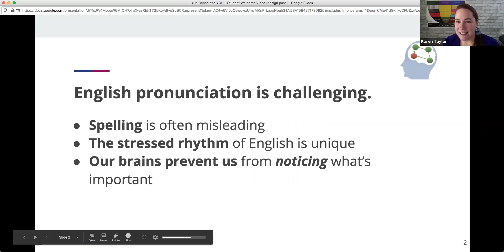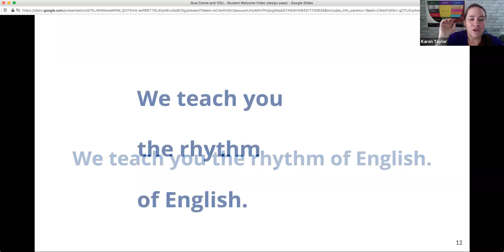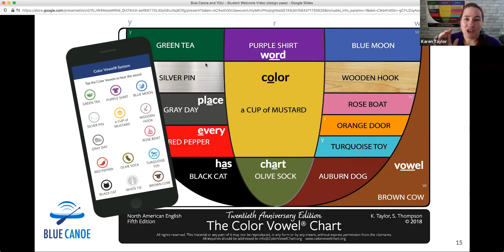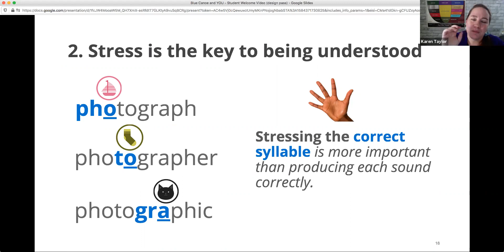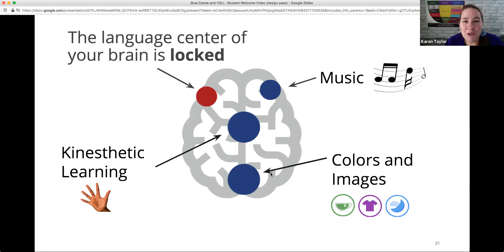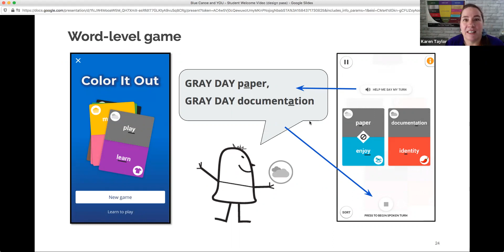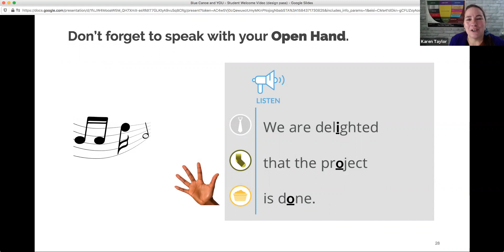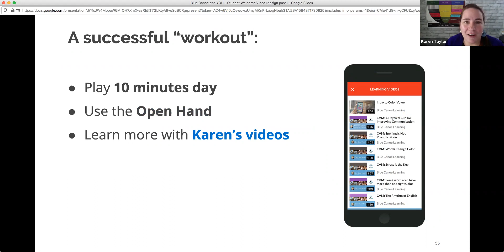Blue Canoe® and YOU!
2:00 - Common myths about English pronunciation.
2:50 - Spoken English revolves around STRESS.
4:00 - The Color Vowel® Chart
6:00 - Three important secrets about English Pronunciation
11:08 - Blue Canoe: "Color it out" word game
12:45 - Blue Canoe sentence-based lessons
15:40 - Blue Canoe: "Sort it out" word game
16:27 - The "Daily Plan" and your profile in Blue Canoe

Blue Canoe® is the most effective way to improve your English pronunciation. It's a revolutionary mobile app based on the 20-year old patented and proven Color Vowel® System, and it's the #1 pronunciation app recommended by English teachers.

Pure English Practice is our live pronunciation workout. It's free!

Blue Canoe is our app.

Color Vowel/ ELTS is our teacher training company.